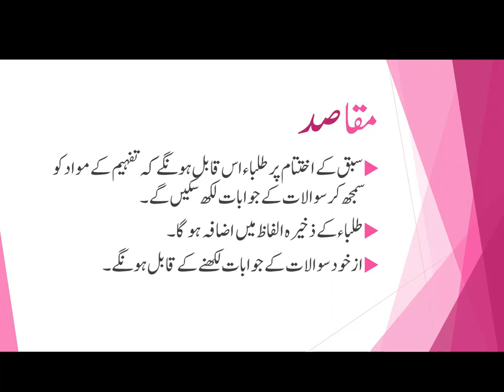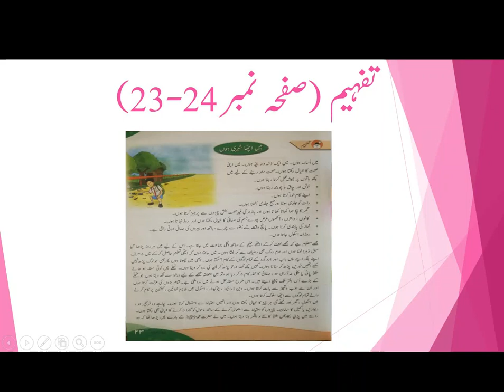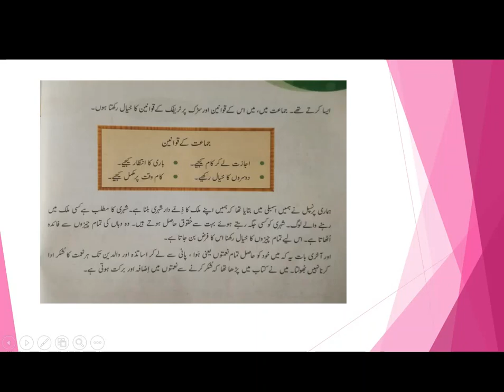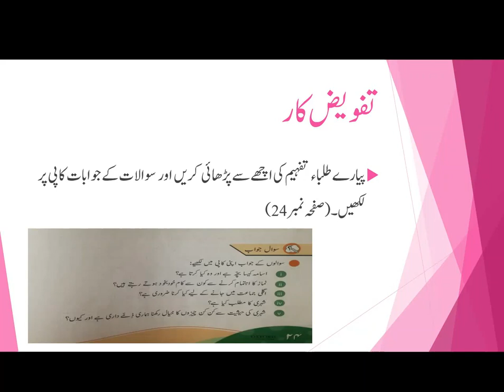Day 1 Week 9